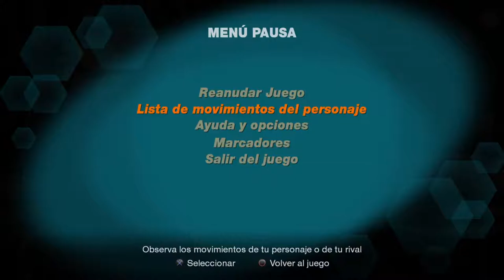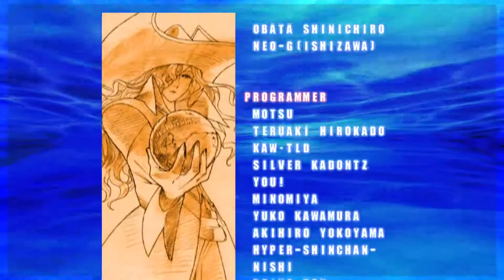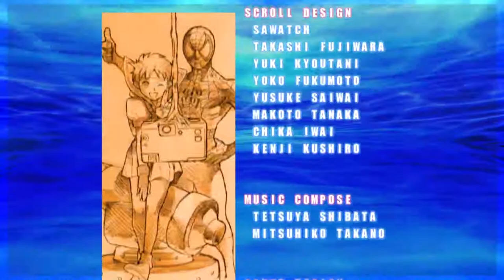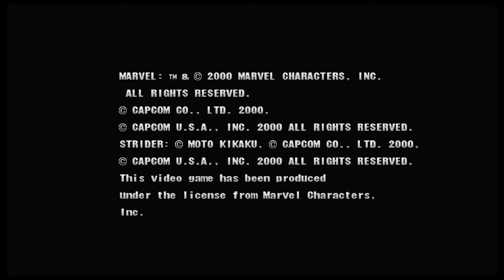Marvel vs Capcom 2 Colossus, Zangief and Juggernaut